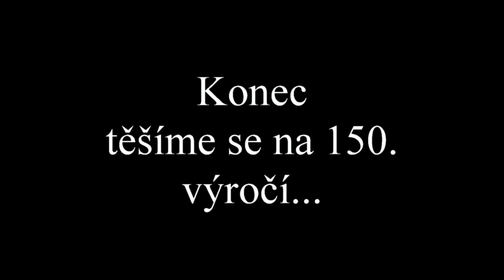140 let hasičů ve Zbraslavicích letecky